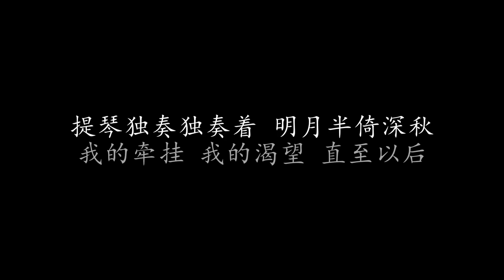月半小夜曲 李克勤 (歌词版)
月半小夜曲 李克勤

仍然倚在失眠夜 望天边星宿
仍然听见小提琴 如泣似诉在挑逗
为何只剩一弯月 留在我的天空
这晚以后音讯隔绝

人如天上的明月 是不可拥有
情如曲过只遗留 无可挽救再分别
为何只是失望 填密我的空虚
这晚夜没有吻别

仍在说永久 想不到是藉口
从未意会要分手
但我的心每分每刻 仍然被她佔有
她似这月儿 仍然是不开口
提琴独奏独奏着 明月半倚深秋
我的牵挂 我的渴望 直至以后

这晚夜没有吻别